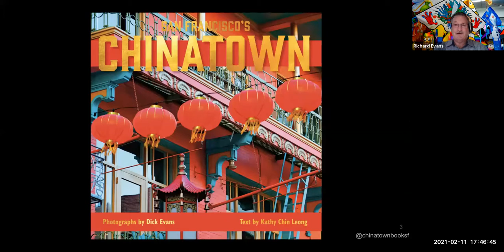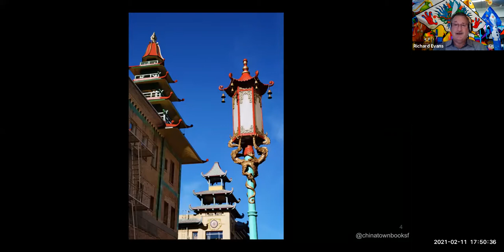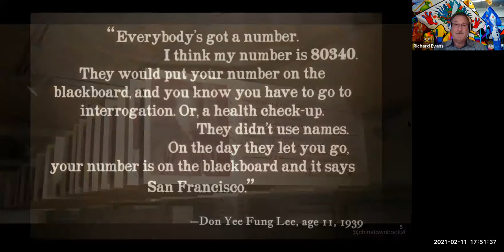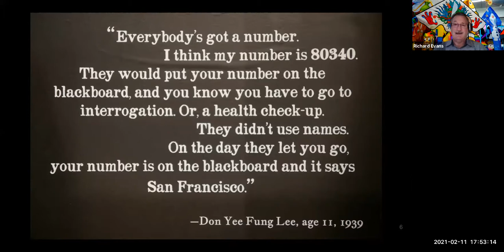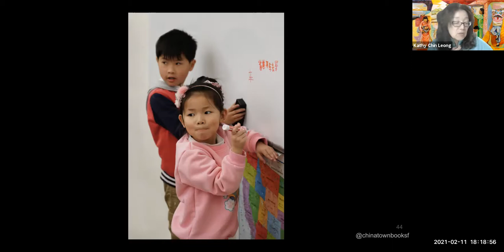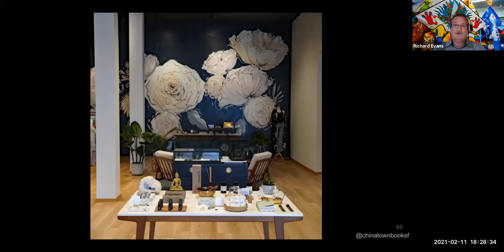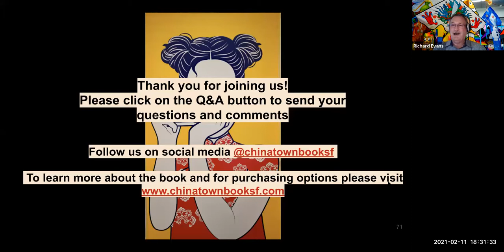San Francisco's Chinatown, February 11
Photographer Dick Evans and journalist Kathy Chin Leong offer a fascinating look at San Francisco's densest, most famous, and colorful neighborhood.